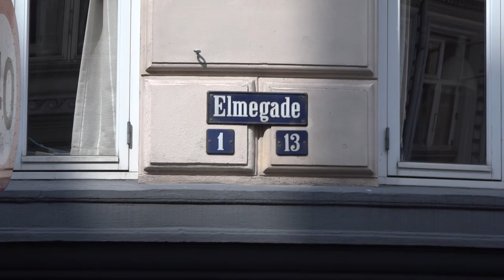MOB HØST21 - Mads Mørch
MY OWN BOSS CPH is a subject at Johan Borups Højskole created by visual artist and teacher Anika Lori. The subject gathers a group of students, and together we visit different kinds of individuals – the ones who went to the good schools, but also the self-taught, who have learned by doing or in other ways, have reached their personal goals. The purpose is to hear their stories from childhood until today, and to get an insight on how they got to this point in their career. Furthermore, Anika thought she would show the students not just one, but several truths – the fact that there are more than one way to reach your goals. Several of our visits have proven exactly that, because we have payed attention to many different, but yet inspiring stories. The students have been very supportive to this subject, which isn’t surprising, because this exactly is the kind of “student counselling” which is inspiring and which starts our thoughts about our own lives. The subject also gives a unique opportunity to meet individuals who have fought to reach their dreams, which in most cases have matched our own personal dreams. These inspiring meetings conclude in a portfolio at our homepage of My Own Boss, made by the students.

MOB Johan Borups Højskole HØST2021

Film and Editing:
Niosha Vandchali